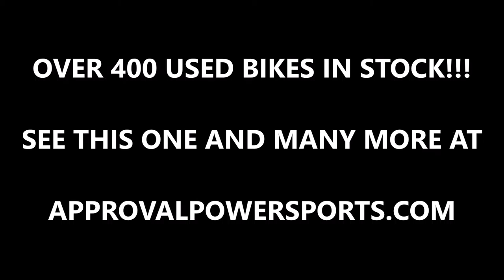2004 used yamaha r6 sportbike for sale u1986